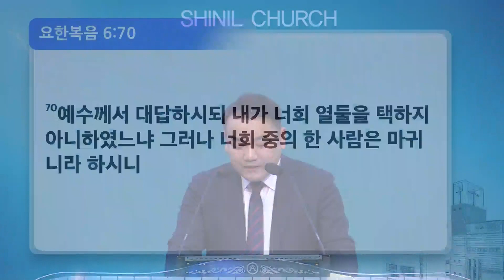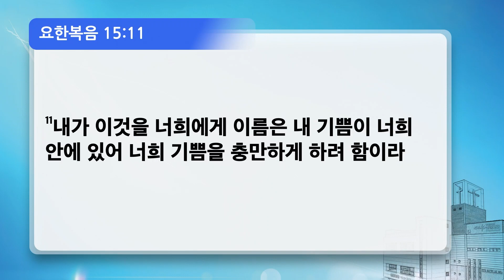[신일교회] 내 안에 거하고 열매 맺으라 - 송주석 목사